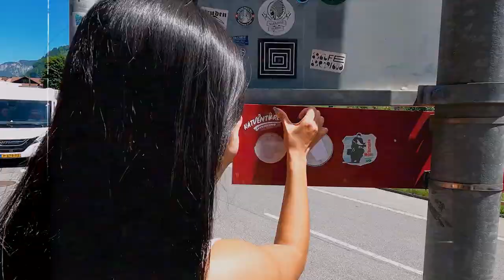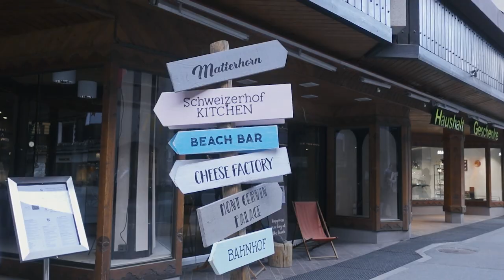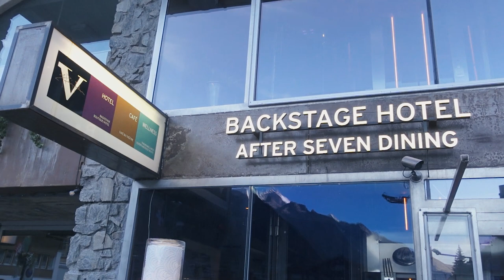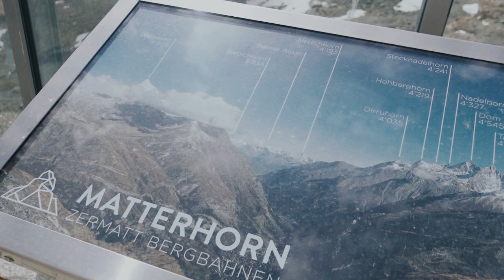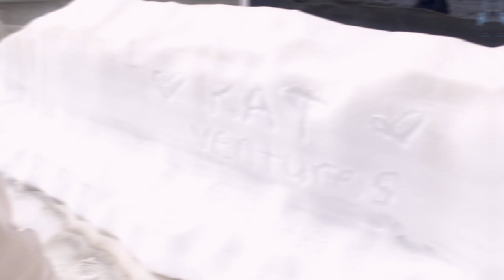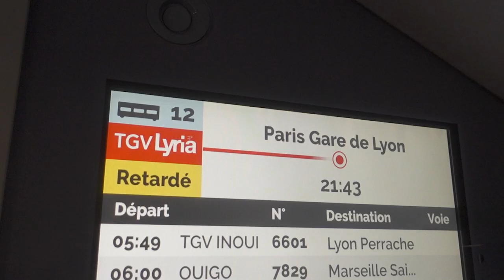Zermatt | "Toblerone Mountain" a.k.a Matterhorn Mountain